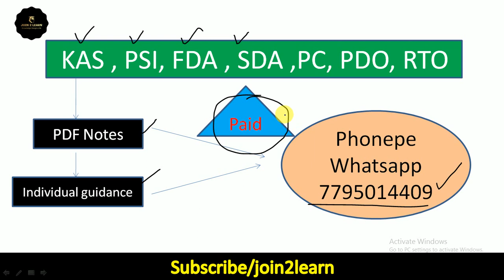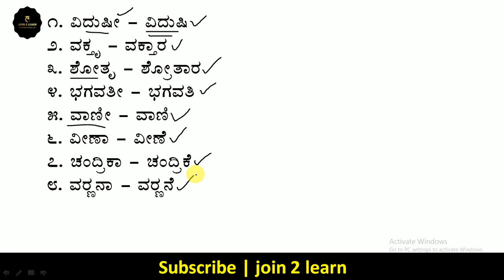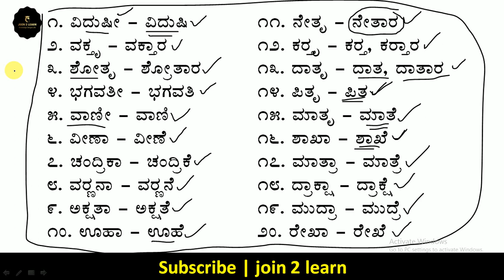ಭಾಗ - 1 | ತತ್ಸಮ - ತದ್ಭವ ಶಬ್ದಗಳು | ಕನ್ನಡ ವ್ಯಾಕರಣ | FDA | SDA | Exams | join 2 learn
ಇವತ್ತಿನ ತರಗತಿಯಲ್ಲಿ ಕನ್ನಡ ವ್ಯಾಕರಣದ ಭಾಗವಾಗಿ ಪ್ರಮುಖ ತತ್ಸಮ ಹಾಗೂ ತದ್ಭವ   ಶಬ್ದಗಳನ್ನು ಚರ್ಚೆ ಮಾಡಿದ್ದೇವೆ. FDA ಹಾಗೂ SDA ಪರೀಕ್ಷೆಗಳಿಗೆ ಈ ಮಾಹಿತಿ ಅತ್ಯಂತ ಪ್ರಮುಖವಾಗಿರುತ್ತದೆ.